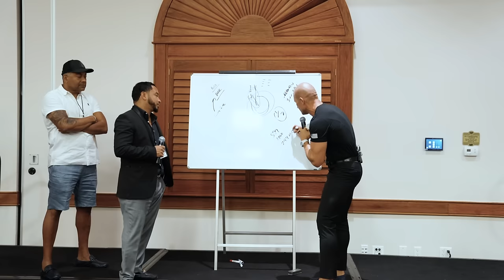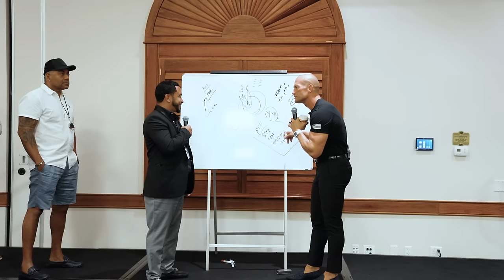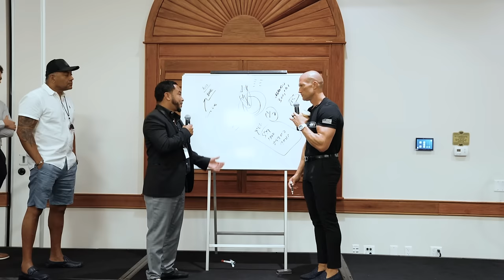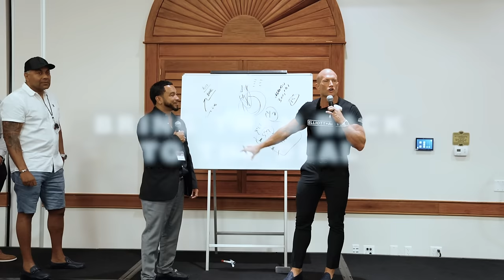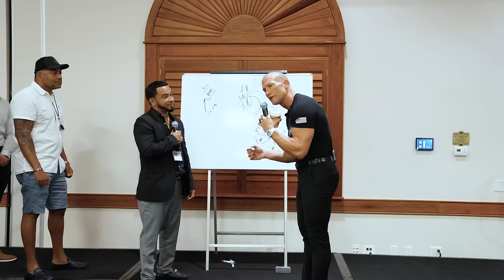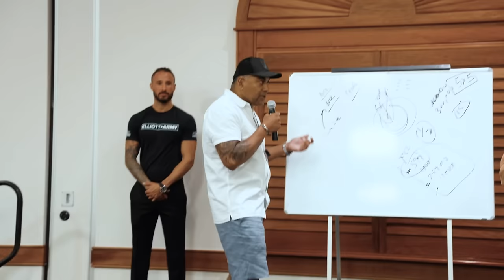Sales Training // Step By Step Objection Handling // Andy Elliott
In this video, Andy handles multiple objections within the car sales industry. Showing the salesmen how to easily overcome anything that the customer throws their way. A perfect video for beginners to objection handling or for seasoned pros!